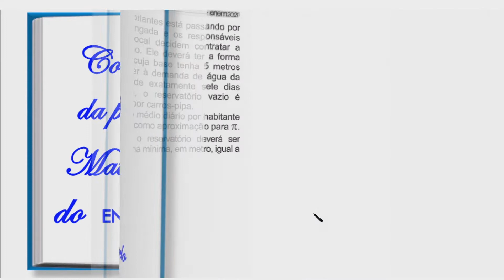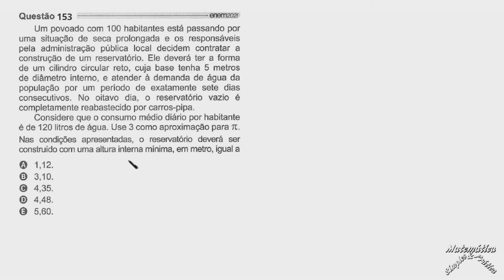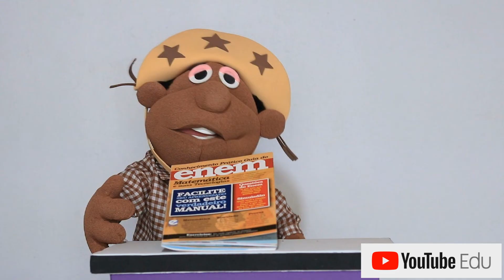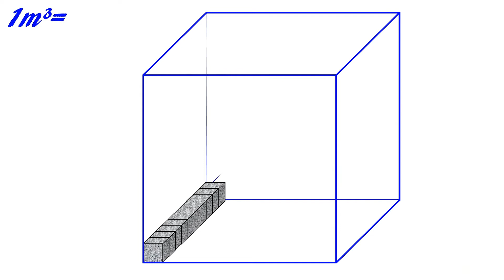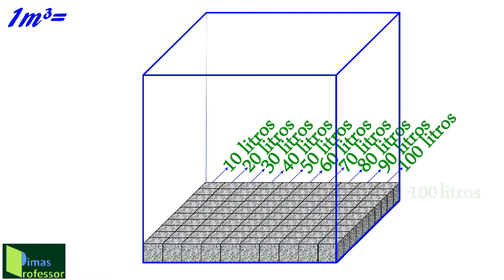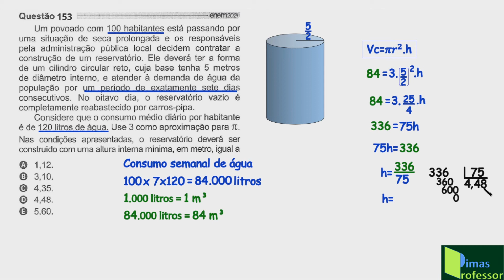CORREÇÃO PROVA DE MATEMÁTICA DO ENEM 2021(Questão 153), segundo dia, Caderno amarelo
Nesse vídeo o Canal Matemática Simples & Prática traz para você, feita com muito cuidado, a correção detalhada e clara da questão 153, caderno amarelo,  prova da segunda etapa do ENEM 2021, parte de Matemática. Nela é abordado o tema geometria espacial,